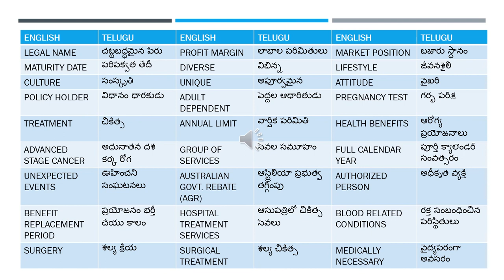NAATI CCL తెలుగు - Advanced Vocabulary Series :: Insurance and Health